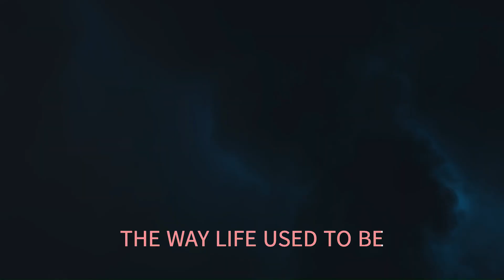REFLECTIONS THE LETTERMEN WITH SING ALONG LYRICS